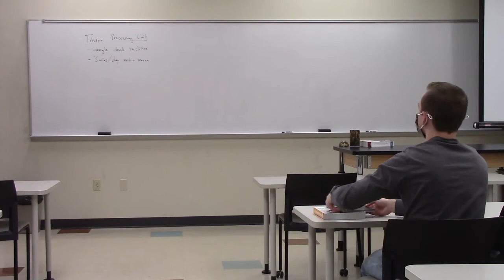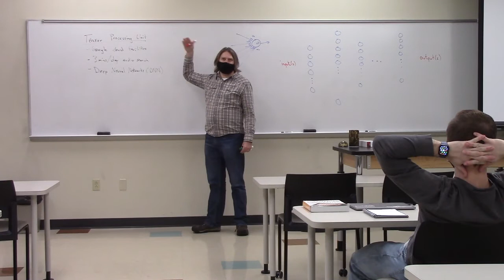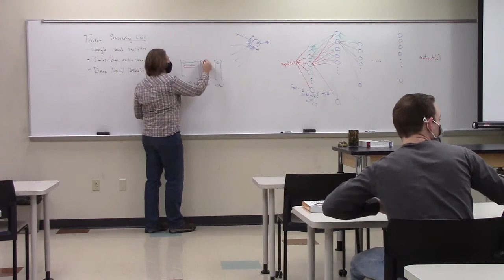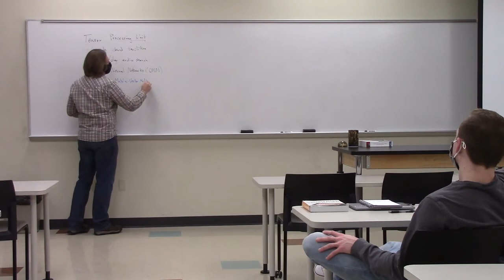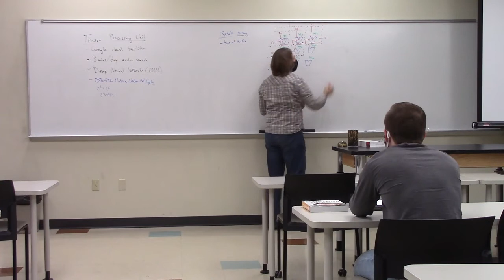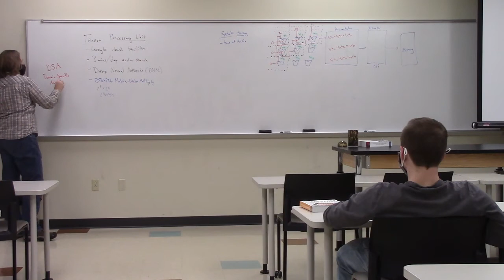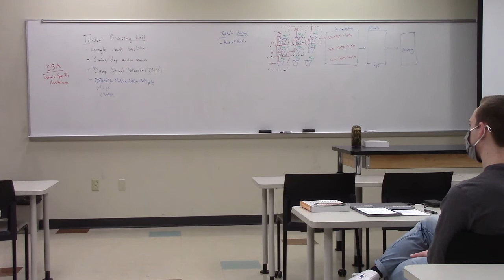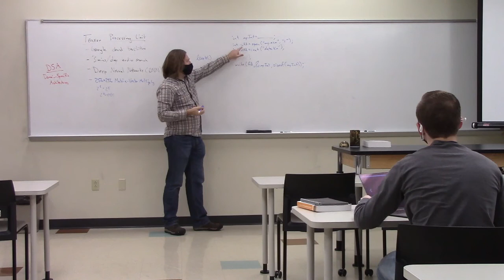Building a Tensor Processing Unit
This is a quick overview of how Google's first generation TPU's work.